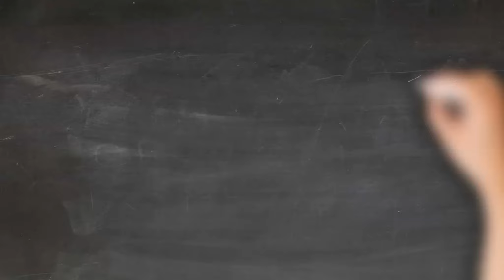MP Raquel Dancho Has Several Files On The Liberals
MP Raquel Dancho has a busy schedule taking the Liberal Govt to account on the many issues facing Canada today.

Speaker begins Question Period by allowing the Leader of the Opposition, or the lead questioner from their party, to ask questions. The order for subsequent questions follows an agreed-upon rotation list based on a party’s representation in the House and the number of members in each party.  Members of the governing party, members of political parties not officially recognized in the House, and independent members are also recognized to ask questions, although not as frequently as members of officially recognized opposition parties.
Each sitting day, the House sets aside a maximum of 45 minutes for Oral Questions, a period known as “Question Period”.

The Standing Orders specify that each question should be addressed to: a minister;
the spokesperson of the Board of Internal Economy; or
a committee chair, if it is relevant to the relevant committee’s schedule and agenda.
The right to seek information from the ministry of the day and the right to hold that ministry accountable are two of the fundamental principles of parliamentary government. Members exercise these rights principally by asking questions in the House. Questions may be asked orally, for instance during Question Period, or may be submitted in writing.

Conservative, NDP, Liberal & Greens
  A focus on Canada's Parliament in The House of Commons, The Senate & all Standing Committee's. We watch the Bills Pass every step of the way!